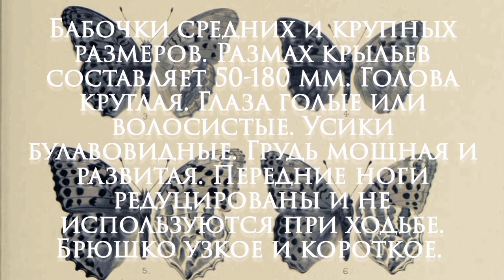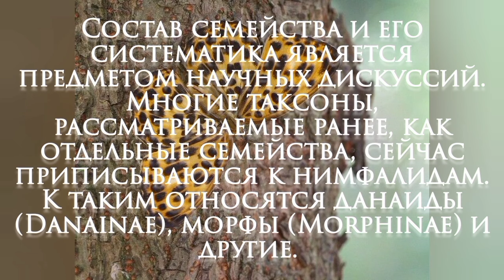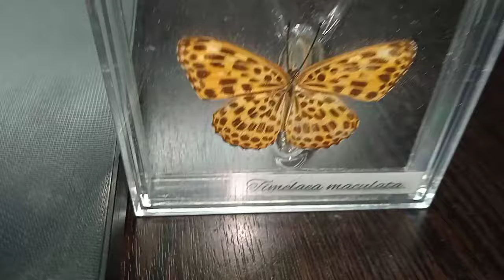дневные бабочки (часть 2. Нимфалиды). Версия 1 [членистоногие/бабочки]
сегодня мы поговорим о нимфалидах.
следующий выпуск о насекомых, обитающих на территории России.